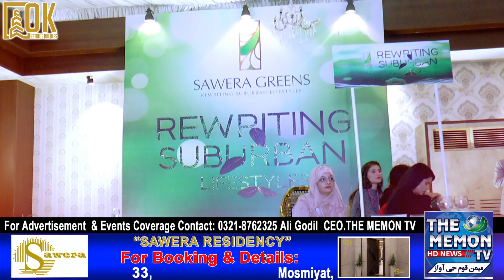OK Estate & Builders Launch Shops Of 5 Sky Tower By Sawera & Balloting Ceremony Of Sawera Greens